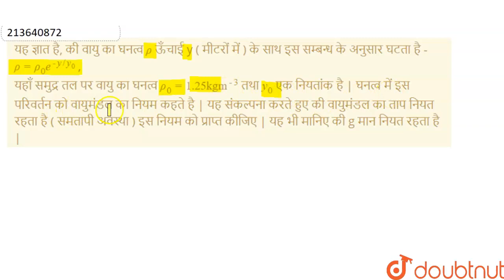यह ज्ञात है, की वायु का घनत्व rho ऊँचाई y ( मीटरों में ) के साथ इस सम्बन्ध के अनुसार घटता है - r...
यह ज्ञात है, की वायु का घनत्व rho ऊँचाई y ( मीटरों में ) के साथ इस सम्बन्ध के अनुसार घटता है - rho = rho _(0) e^(-y//y_(0)) ,यहाँ समुद्र तल पर वायु का घनत्व rho_(0) =1.25 kgm^(-3) तथा y_(0) एक नियतांक है | घनत्व में इस परिवर्तन को वायुमंडल का नियम कहते है| यह संकल्पनाकरते हुए की वायुमंडल का ताप नियत रहता है ( समतापीअवस्था ) इस नियम को प्राप्त कीजिए | यह भी मानिए की g मान नियत रहता है |
Class: 11
Subject: PHYSICS
Chapter: तरल के यान्त्रिक गुण
Board:Madhya Pradesh Board

👉 Have Any Query? Ask Us.